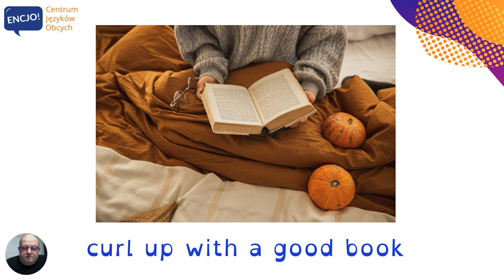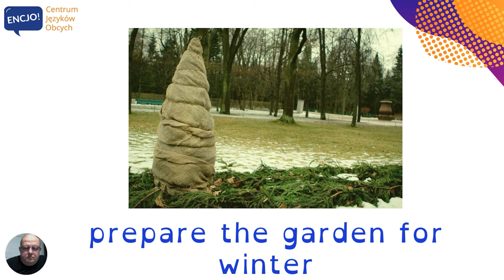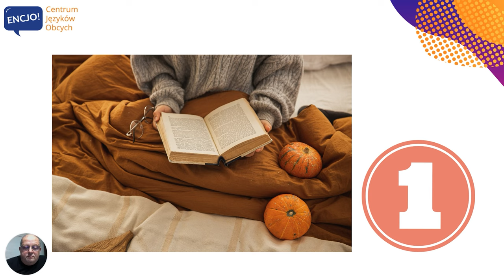Jesień po angielsku: zwroty do konwersacji - Autumn in English: conversation phrases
W dzisiejszym odcinku usłyszysz poprawną wymowę i poznasz przydatne słówka z kategorii jesień po angielsku. Słowa te przydadzą się przede wszystkim do rozmowy po angielsku. Jest to także angielski na egzamin ósmoklasisty, maturę z angielskiego i angielski potrzebny do rozmowy na temat pomieszczeń i zajęć szkolnych. 💬 Dla lepszego utrwalenia powtarzaj zwroty razem z nami, a na końcu prezentacji próbuj mówić zdania z tymi słowami i na pewno obejrzyj nagranie więcej niż jeden raz :-)
Spróbuj tworzyć swoje zdania ze zwrotami, które Ci się podobają i pisz je w komentarzu, aby rozwijać swój angielski, bo to właśnie używanie najbardziej popchnie Cię do przodu. Dlatego też zapraszamy Cię do ENCJO, szkoły językowej w Bochni i on-line, w której będziesz mówić po angielsku.